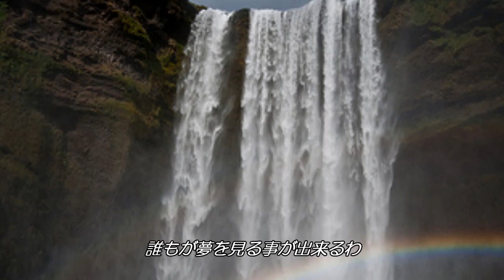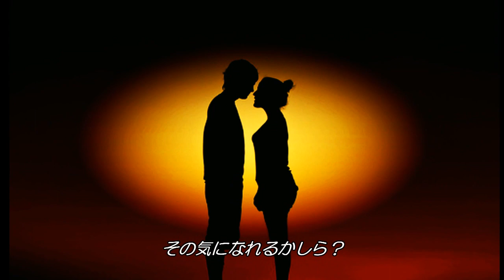Pretend / プリテンド [日本語訳付き] ブレンダ・リー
1952年発売のプリテンド。その名の如くスタンダードジャズのキング、ナットキング・コールの名曲です。カヴァーするのはブレンダ。彼女はわずか10才でデビュー。12才で「ダイナマイト」を大ヒットさせリトルミスダイナマイトとも呼ばれた女性ロカビリーの先駆者です。その後も多くの数多くのヒット作品を生み出し1963年に歌った英訳「愛の讃歌」の大ヒットでポッポスシンガーの仲間入りを果たしました。いつものように日本語訳はあくまでも私見ですのでご容赦下さい。